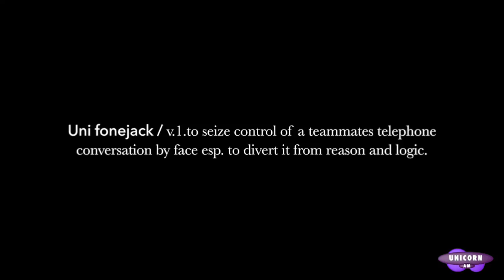Unicorn AM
Unicorn FC's version of popular TV show Soccer AM.

02:48 - Taxi - Ste Bradley

03:32 - Crossbar Challenge

07:38 - Taxi - Shirley

09:15 - Slow Race

12:40 - Teammates

16:10 - UN1D

20:10 - Credits - Paul Brown Kareoke

22:21 - Phonejacker - Stu Adams